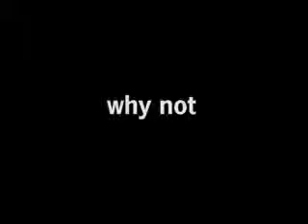Why Not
Snow White Instrumental including images from an unreleased 1987
movie featuring:Al Barrett